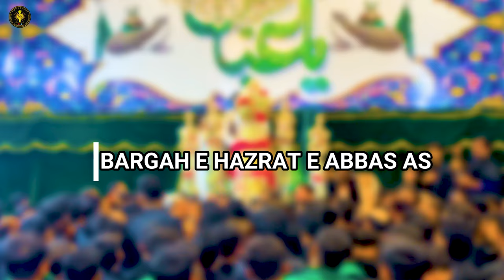Bargah e Abbas a.s 8th Moharam | Alam e Mubarek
Bargah e Hazrat  e Abbas as Hyderabad Dewan Devdi. Hyderabad
8th Moharam .

Global Panjetani is an explicit Channel for Shia Momineen.

*Global Panjetani  Azadari (عليه السلام) Team*
Iltemaas e Dua
Panjetani team